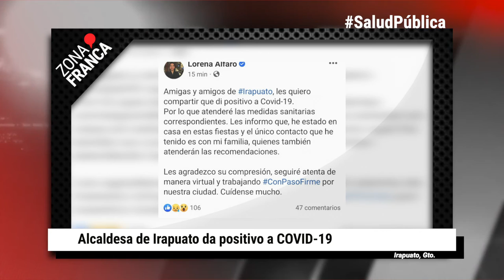Ahora sí, llegan a Guanajuato primeros dos casos de Ómicron | BrevesDeLaZona📰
Aquí las noticias más destacadas de este primer lunes del año
- Tras casos de acoso sexual y hostigamiento, actúan científicas de Cinvestav Irapuato